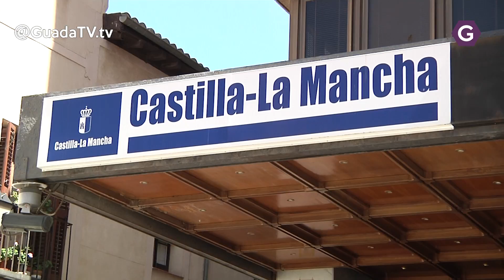Las políticas del Gobierno de Page han reducido a la mitad la tasa de pobreza severa